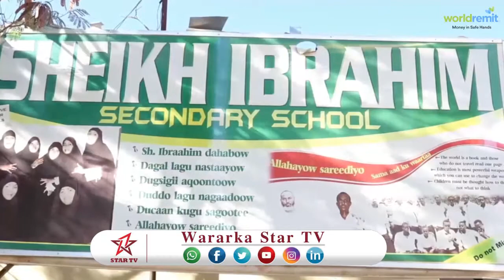DAAWO BARNAAMIJKII SHAQO QARAN OO IMTIXAAN LOGU FARIISTAY MAGALADA BURCO